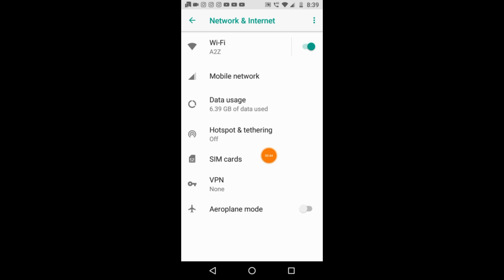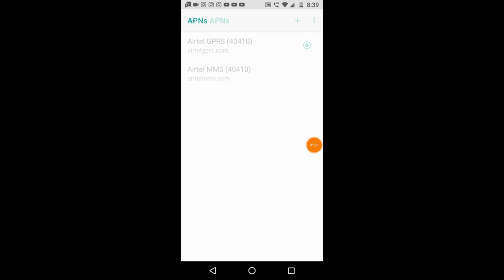sorry we didn't find any results matching this search facebook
sorry we didn't skype tonight
sorry we didn't know it was invisible
sorry we didn't skype tonight earrape
sorry we didn't know it was invisible. greetings from serbia
sorry we didn't find any results matching this search
i'm sorry we didn't work yeah
i'm sorry we didn't work out
i'm sorry we didn't work
i'm sorry baby we didn't work yeah
i'm sorry baby we didn't work

Honor 9X ₹13,999( 4ram+128GB Storage)48MP Triple Rear Camera

Samsung Galaxy M21  ₹12,699 (4GB RAM, 64GB Storage) 48MP Rear Camera

dtechside @dtechside D Tech Side